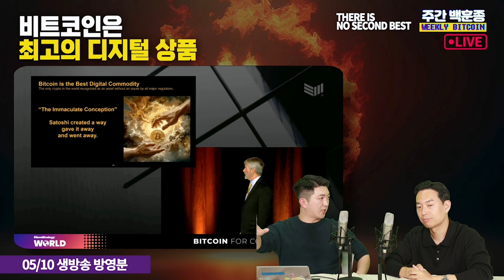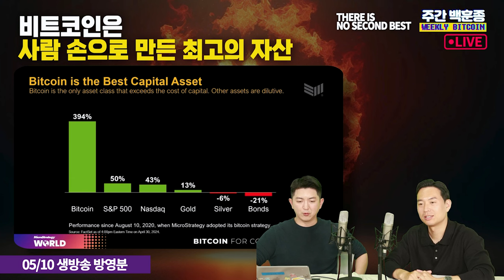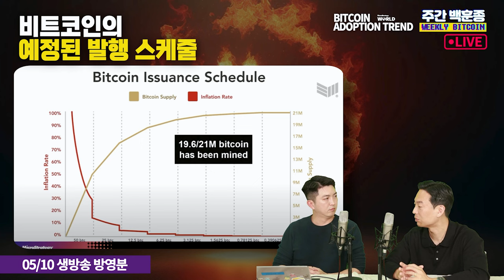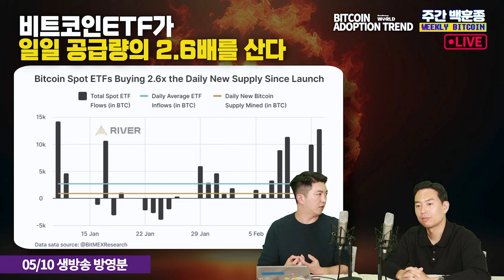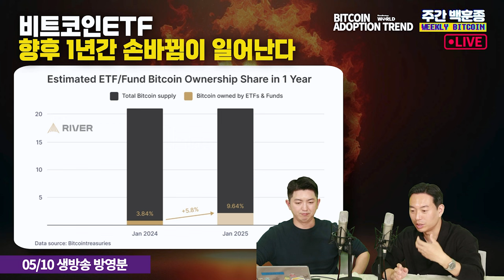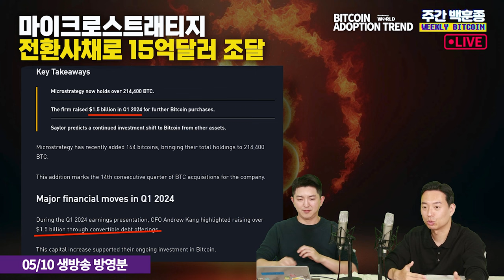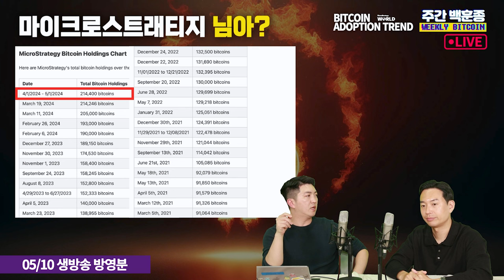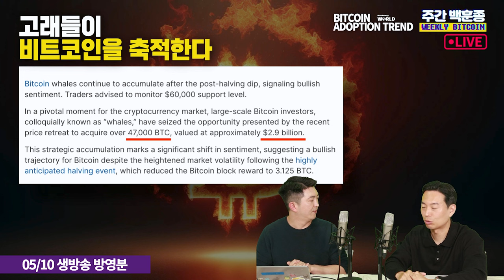변화하는 비트코인의 모습, 삶을 바꾸려면 비트코인을 만나라 (마이크로스트래티지 마이클 세일러, 알렉스 리시먼 발표)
5월초 진행된 마이크로스트래티지의 비트코인 행사
'마이크로스트래티지 월드'
비트코인을 통해 변화하는 세상을 기업들에게 소개하는 자리였습니다.

해당 영상은 샌드뱅크/스매시파이 백훈종 이사와 함께
이날 마이클 세일러 의장과 리버의 리시먼 CEO가 발표한
'비트코인에 대한 세상의 쏟아지는 관심'에 대한 이야기를 나눠봅니다.

5/10 생방송 요약편집본

출연 : 백훈종, 오진석

00:00 마이클 세일러 (비트코인이 최선)
15:47 알렉스 리시먼 (비트코인 대중화)
23:28 세상으로 침투하는 비트코인, MSTR의 폭주